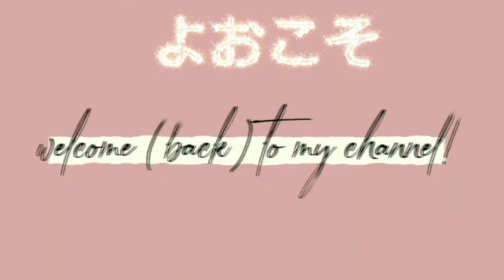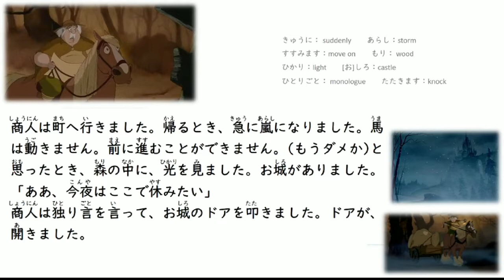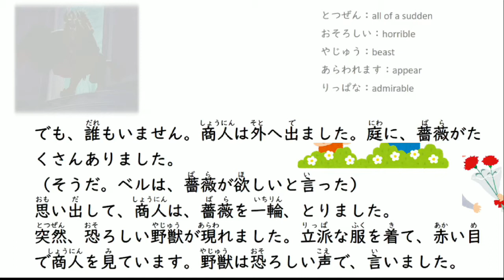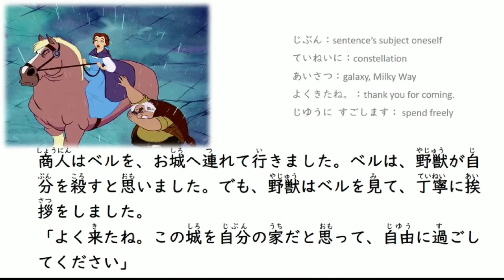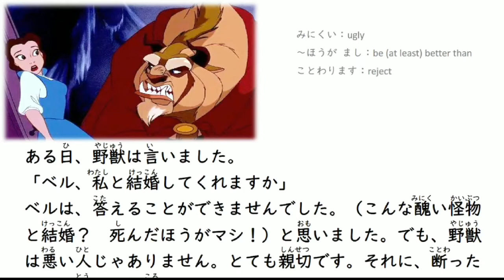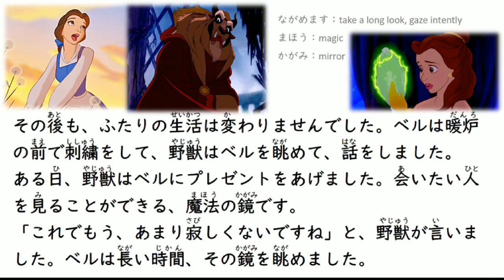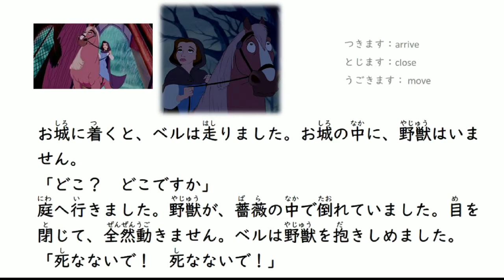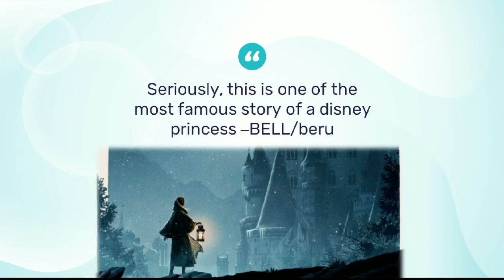learn Japanese with story(n5) :尾錠と野獣(beauty & beast)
見てくれて ありがとうございます、みなさん。

でわ、次のレッソンに会いましょう。
またね!

ここから音楽
Free music material H / MIX GALLERY
[Administrator] Hirokazu Akiyama
[Address] http: // www. hmix.net/